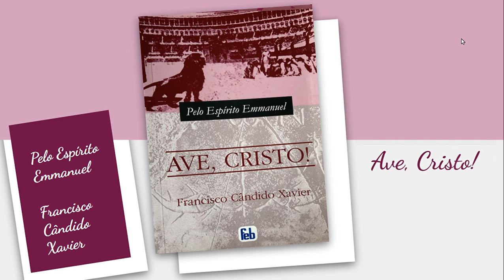Ave, Cristo! CAPA